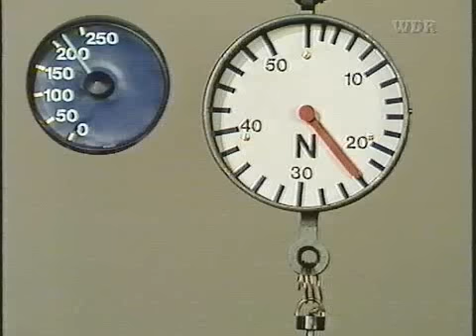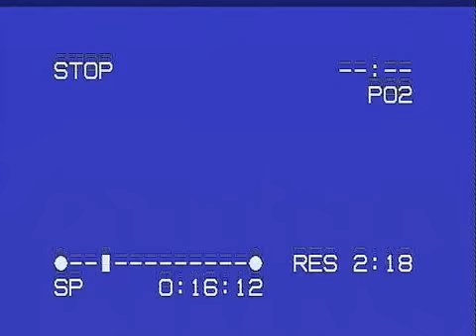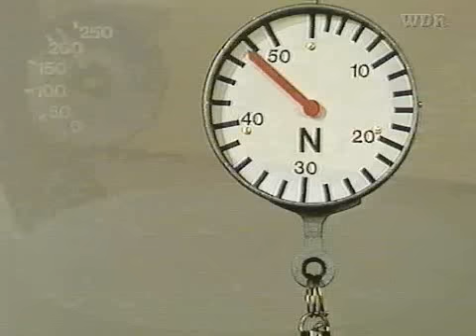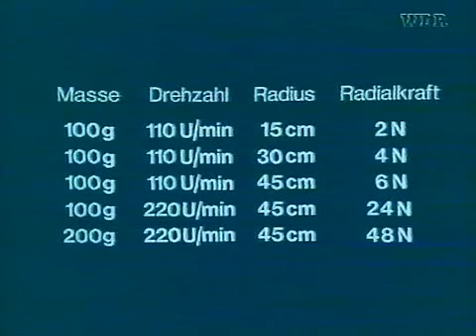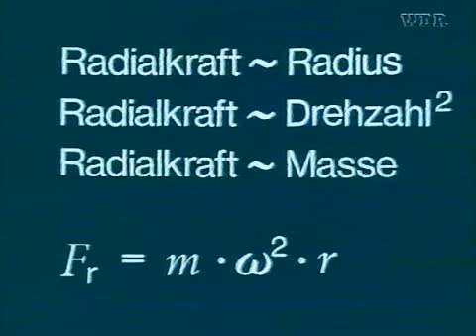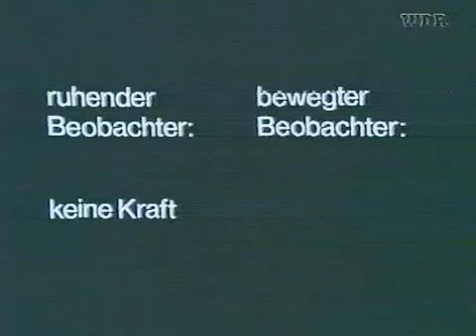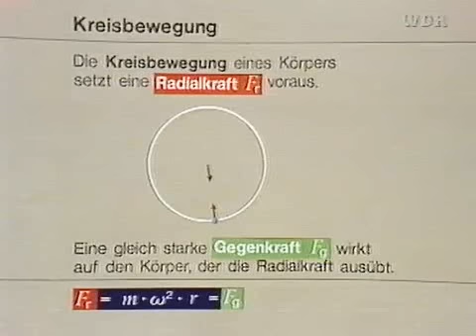■■ Kreisbewegung 2 - Mechanica Telekolleg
Physik Kurs.